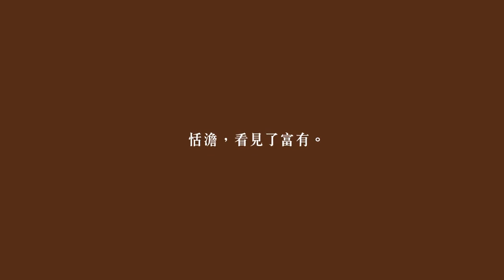太子咸亨/太子建設/台中西屯區新成屋/成屋大樓店住 房地王-台中推薦新成屋入口網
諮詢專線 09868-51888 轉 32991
基地位址 大墩六街335號